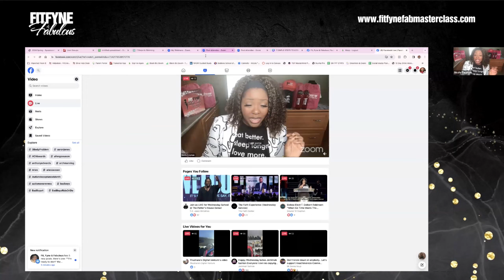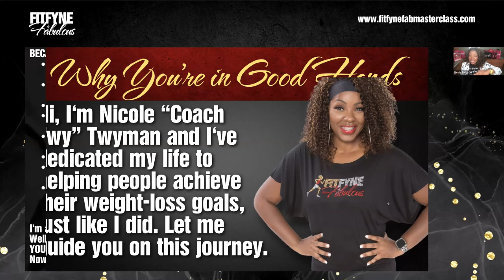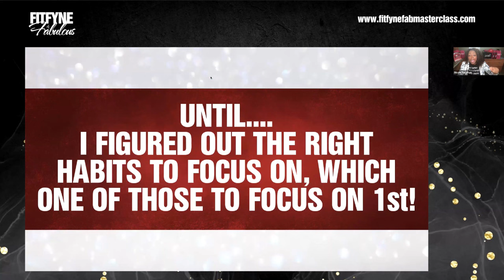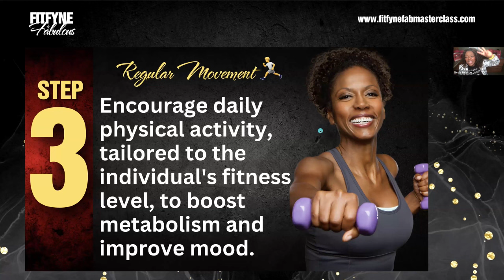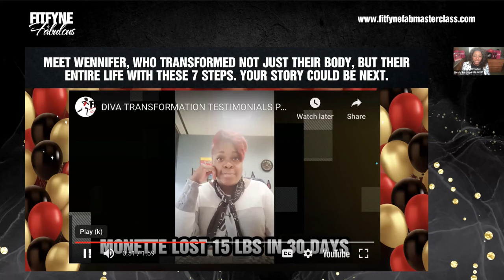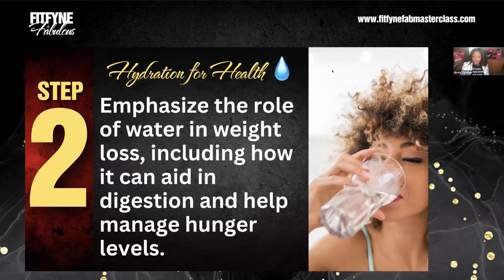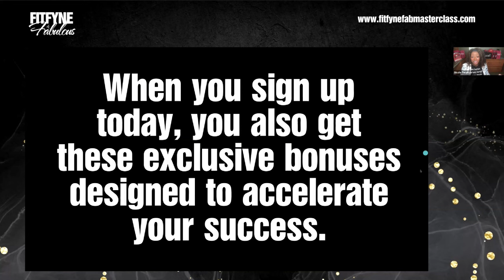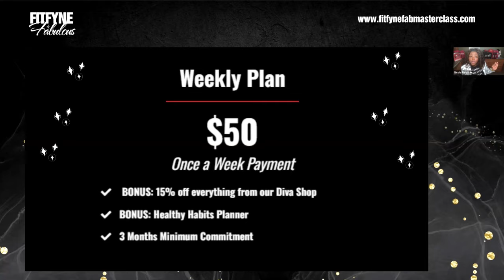LOSE 20 POUNDS BY SUMMER with these 7 Simple Steps!!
Black Women Over 40! Follow these 7 steps to lose 20 pounds by Summer! Trust me it's doable!

Need to get started fast?  The fastest way to weight loss is to eat healthy BUT delicious food you will love!!!

Trust me you need the support of a community that looks like you and feels the same pain points as you on this journey and we got you sis!!